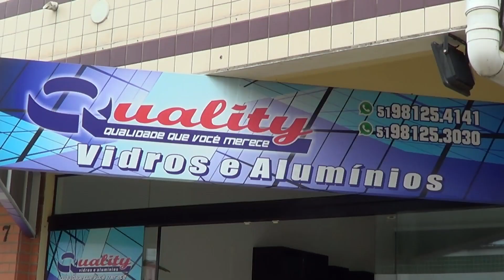Vidraçaria em Capão Novo Quality Vidraçaria em Capão da Canoa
Telefone (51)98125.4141 / 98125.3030 , Vidros em Capão da Canoa, Vidros em capao novo, vidraçaria em capao novo, box para banheiro em capao da canoa, esquadrias em alumínio em capao novo, portão de contra peso em capao novo portao de contra peso em capao da canoa, Sandy em capao novo, jonas em capao novo, vidraçaria em capao da canoa